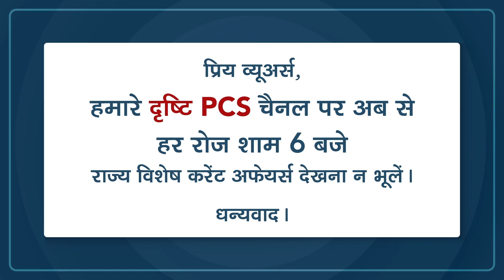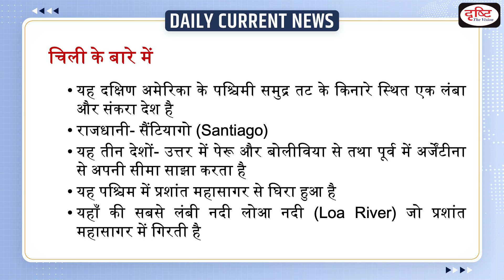Gabriel Boric' To Be the Chile's Next President - Daily Current News I Drishti IAS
Gabriel Boric is elected as the new president of Chile. A leftist millennial was elected with 55.87 percent votes to 44 percent for his far-right rival Jose Antonio Kast. At 35, Boric will become Chile's youngest modern President when he takes office in March.

1. Videos by Dr. Vikas Divyakriti To

2. Concept Talk- By Dr. Vikas Divyakirti

6. To The Point- Special

8. UPSC PT Prelims Practice Quiz